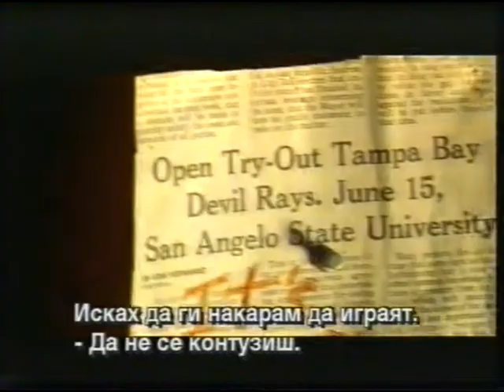The Rookie / Дебютантът (2002) trailer Bg sub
Истинска история за Джим Морис/Денис куейд/,който открива,че никога не е късно мечтите да се сбъднат в този живот.Контузия в рамото слага край на кариерата му като състезател
 по бейзбол.Сега работи като учител по химия в гимназията и треньор по бейзбол в местния
 отбор.Но идва и шанса на живота му - той трябва да се опита да спечели областното
първенство по бейзбол...

Режисьор:Джон Лий Ханкок

В ролите:Денис Куейд,Рейчъл Грифитс,Джей Хернандес,Брайън Кокс,Рик Гонзалес и др.